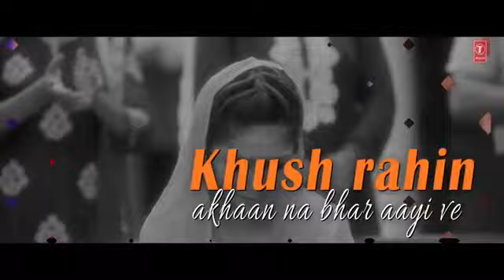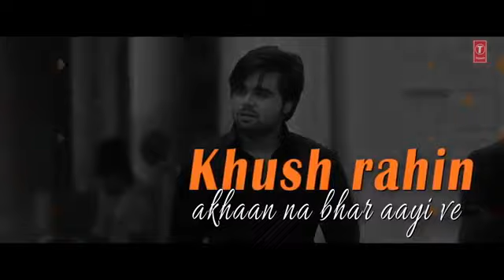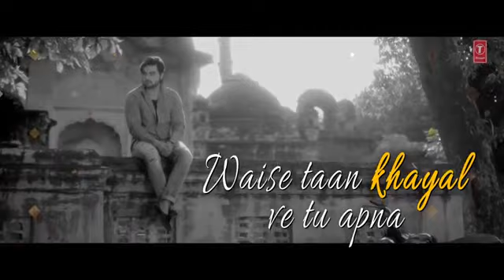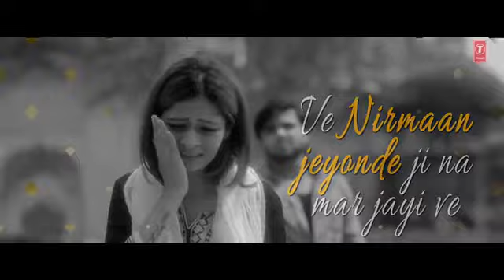|| ROI NA || NINJA || LATEST PUNJABI SONG ||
HINDI TRUE LOVE SONGS
HINDI SUPERHIT SONGS
BOLLYWOOD TOP SONGS
BOLLYWOOD REMIX SONGS
BOLLYWOOD LATEST REMIX SONGS
CUTE LOVE STORIES
OSM LOVE STORIES
CUTE LOVE STORIES
LATEST DJ SONGS
LATEST DJ REMIX SONGS
LATEST REMIX SONGS
OLD REMIX SONGS
OLD DJ REMIX SONGS

My each and every video is made purely with the intention that click your heart, if it clicks the PLZ LIKE IT AND SUBSCRIBE MY CHANNEL for more heart clicking videos